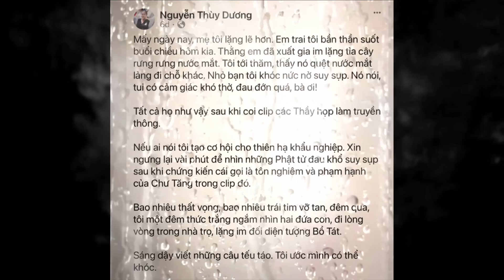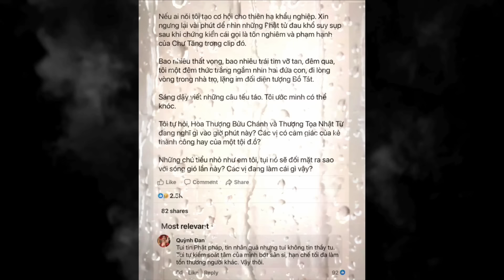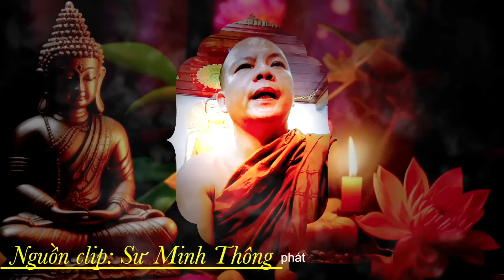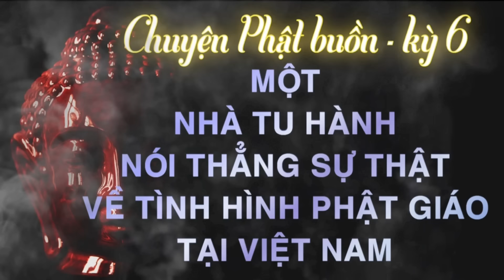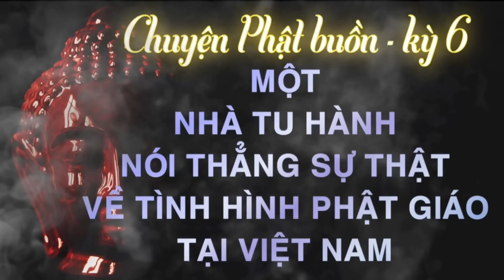Một nhà tu hành NÓI THẲNG SỰ THẬT về Phật giáo tại Việt Nam ~ Chuyện PHẬT BUỒN kỳ 6~ Chùa Hoằng Pháp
Title: Một nhà tu hành NÓI THẲNG SỰ THẬT về Phật giáo tại Việt Nam ~ Chuyện PHẬT BUỒN kỳ 6
Kênh Tin tức thời sự quốc tế chuyên tổng hợp dư luận, bình luận thời sự xã hội + phân tích, review Toàn cảnh thời sự Việt Nam & thế giới - Tin mới & Tin nóng 24h news
Nguồn:
Sư Minh Thông
Thời sự toàn cảnh
Thầy Thích Pháp Hòa
ĐỘC LẠ BÌNH DƯƠNG
Phú Độc Lạ Bình Dương
TƯỜNG LAM HOA SEN
Cô bé tự dưng ăn chay, thuộc làu kinh kệ
Bé Tường Lam
BỒ TÁT NGƯ LAM
1000 ký gạo
Chùa Hoằng Pháp
Pháp Thoại Khai Tâm
PHẬT TÁI CHẾ
Toàn cảnh thời sự
Việt Nam
Nam Em
Ngọc Trinh
Bs Cao Hữu Thịnh
Nhà báo
Nguyễn Công Khế
Đại biểu Quốc hội
Lưu Bình Nhưỡng
CEO
Nguyễn Phương Hằng
Chủ tịch
Tân Hoàng Minh
Đại gia
Trương Mỹ Lan
SCB
Vạn Thịnh Phát
Báo chí
Báo Giao thông
Báo VTC News
BLĐ
SKĐS
Báo Công an
Báo Thanh Niên
Báo Người Lao động
Báo Lao động
Báo Tuổi trẻ
Báo Sức khỏe và Đời sống
Báo VietNamNet
Báo Pháp luật TP.HCM
VNExpress
Truyền hình
VTV
ANTV
VTV24
VTV4
VTC NOW
VTC1
THVN
Mạng xã hội
online
Official
CHỊ ĐẸP ĐẠP GIÓ RẼ SÓNG
TIN 3 PHÚT
CAFELAND
2 NGÀY 1 ĐÊM
SAPA TV
KIẾN THỨC THÚ VỊ
CHÚNG TA CỦA TƯƠNG LAI
Vietcetera
Hay nhất
Yêu Lành
Have A Sip
Hoàng Hà Mobile
Cuộc sống
Bản Tin Online
Nhịp sống Online
Triết Lý Hay
Triết Lý Cuộc Sống
Hay Nhất
Tin 3 Phút
S News
2 Ngày 1 Đêm Mùa 2
7 Nụ Cười Xuân 7
Nâng Chén Tiêu Sầu